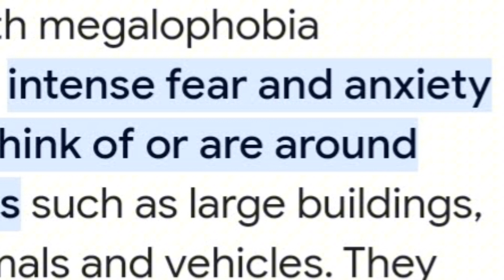Unveiling the Most Unsettling Megalophobia Images That Will Leave You Shocked 😯😰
Na This Crazy| Unsettling Megalophobia  Images *2024 Test Edition* 😯😰

🙏🏾VOTD: ‭1 Peter‬ ‭5:6‬ ‭NLT‬
[6] So humble yourselves under the mighty power of God, and at the right time he will lift you up in honor.

🤞🏾MOTD: "You might not be motivated 100% of the time, but you can be disciplined 100% of the time".